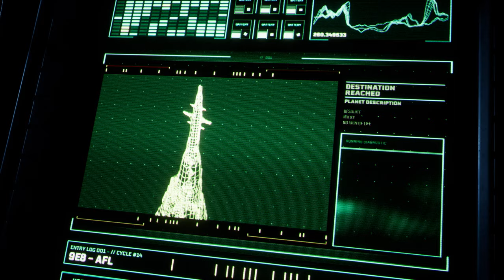Returnal - State of Play Gameplay Walkthrough | PS5, deutsch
Ein sich ständig verändernder Schauplatz mit Gegnern, die an jeder Ecke lauern.

Returnal erscheint am 30. April für PS5

Impressum:
63263 Neu-Isenburg
Deutschland

Registereintrag:  Eintragung im Handelsregister.
Registergericht: Amtsgericht Offenbach
Registernummer: HRB 11603
Umsatzsteuer-ID:  Umsatzsteuer-Identifikationsnummer gemäß §27 a
Umsatzsteuergesetz: DE 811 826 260